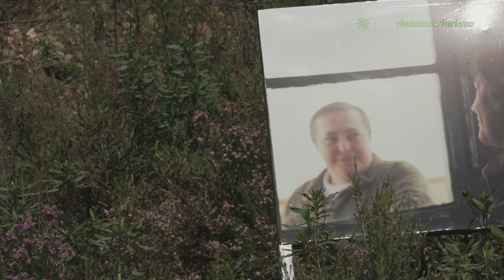Despedida de Castaño del Robledo y Santa Ana la Real. Huelva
Desde el otoño, cuando los bosques adquieren los tonos ocres, las castañas alfombran el suelo y las setas brotan entre las raíces de pinos y encinas, hasta la primavera, cuando el verde explota en una exuberante muestra del poder de la naturaleza. Cualquier época del año es buena para descubrir un paraíso interior que se ha convertido por méritos propios en uno de los destinos rurales más visitados de España.